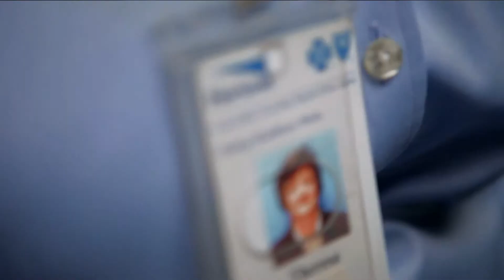Creating the Next Generation of Film Storytellers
Steve Adubato goes One-on-One with Bob Feinberg, Founder and Chairman of the Board, Montclair Film, and Vice President & General Counsel of WNET, to discuss the importance of educating the next generation about the power of film and storytelling.